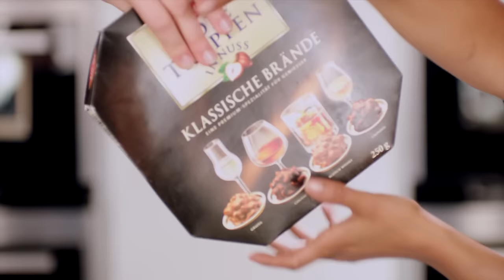Laing - Safari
Laing - Safari. Aus dem neuen Album 'Wechselt die Beleuchtung'.
Single & Album jetzt bestellen: iTunes | Amason l Amazon CD | Amazon LP l JPC CD | JPC LP